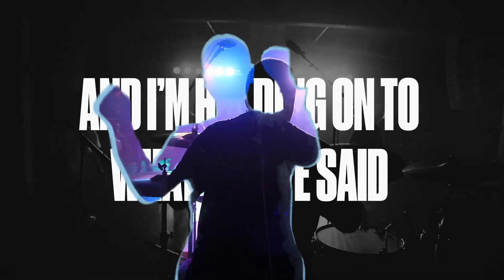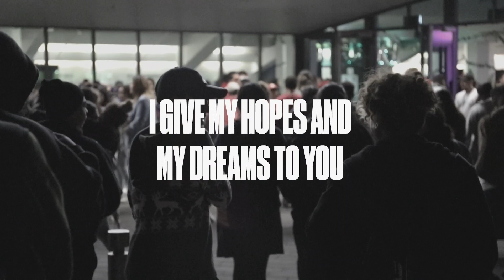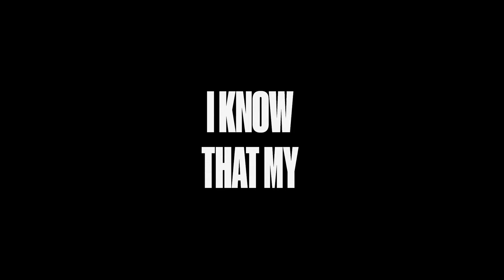FUTURE (MUSIC VIDEO) - EQUIPPERS REVOLUTION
Listen!
Lyrics!

[Verse 1]
I used to worry ‘bout the days ahead
Now I’m learning to let go
And seek You first in the days to come
I’m choosing to trust You

[Pre-Chorus 1]
God, Your ways are higher
And You’ll always light the way ahead
God, You hold tomorrow
And I’m holding on to what You’ve said

[Chorus]
In this moment and forevermore
I’ll praise You, I’ll praise You
My God You’ve never let me go
I know that my future’s in Your hands

[Hook]
My future’s in Your hands

[Verse 2]
I give my hopes and my dreams to You
I’m learning to let go
And walk the path that You have for me

[Pre-Chorus 2]
God, You’ve freed my mind up
All anxiety You’ve overcome
God, my heart surrenders
All I am to see Your Kingdom come
Equippers Revolution is the sound of the Revolution Youth movement from Equippers Church, based in Auckland, New Zealand